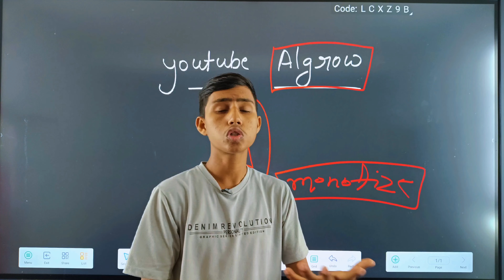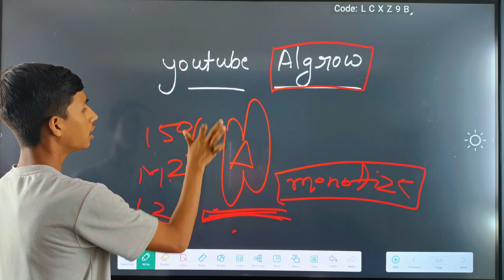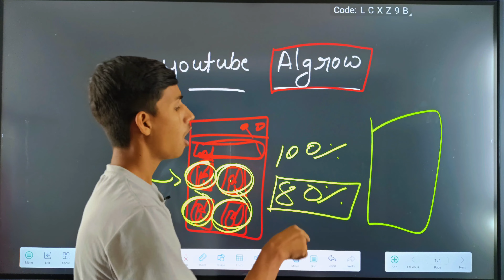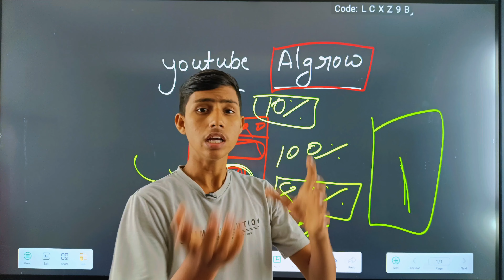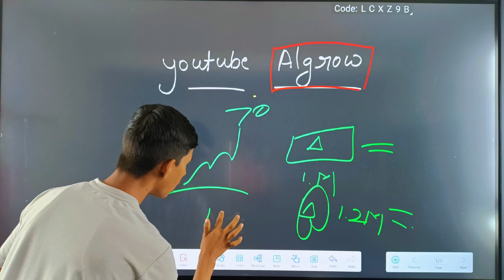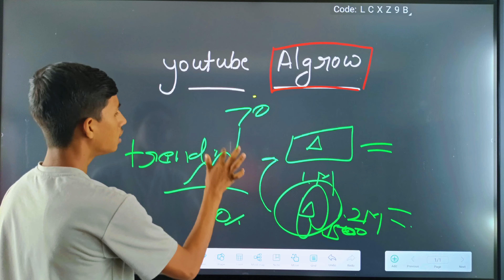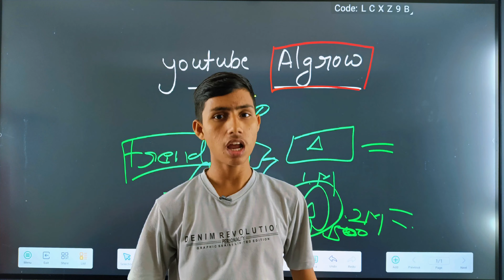youtube shorts reality | dark secret youtube shorts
dark reality of youtube shorts and shorts creator 😰